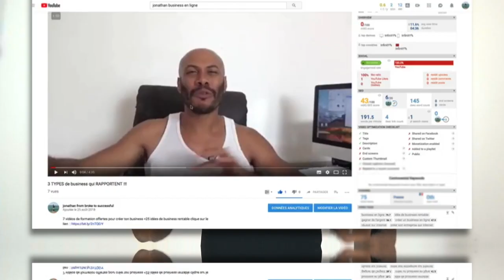5 raisons pour lesquelles ton prospect n'a pas acheté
6 vidéos de formation offertes pour créer ton business en ligne dont 25 idées de business rentables clique

▬▬▬▬▬▬▬▬▬▬▬▬▬▬▬▬ CONSULTING MARKETING DIGITAL▬▬▬▬▬▬▬▬▬▬▬▬▬▬▬▬

Vous avez une entreprise physique, vous souhaitez augmenter
massivement votre visibilité et augmenter votre chiffre d'affaire

▬▬▬▬▬▬▬▬▬▬▬▬▬▬▬▬ PRESTATION TECHNIQUE▬▬▬▬▬▬▬▬▬▬▬▬▬▬▬▬

▬▬▬▬▬▬▬▬▬▬▬▬▬▬▬▬ MES OUTILS ▬▬▬▬▬▬▬▬▬▬▬▬▬▬▬▬

▬▬▬▬▬▬▬▬▬▬▬▬▬ LIENS ▬▬▬▬▬▬▬▬▬▬▬▬▬